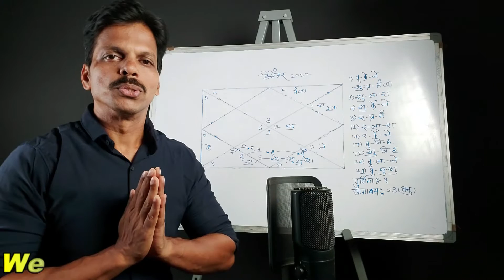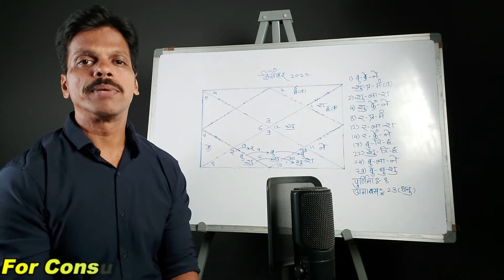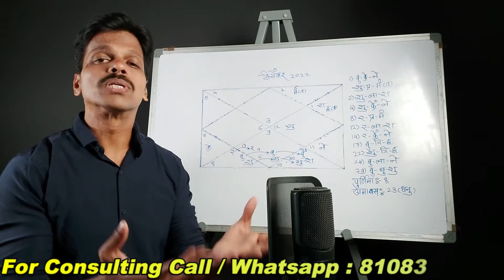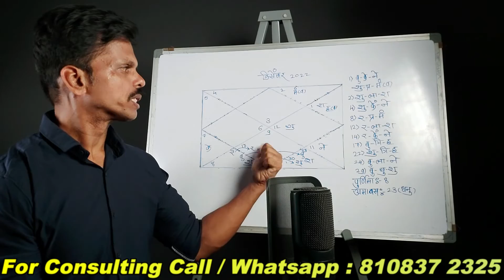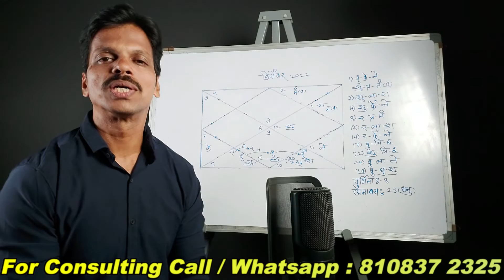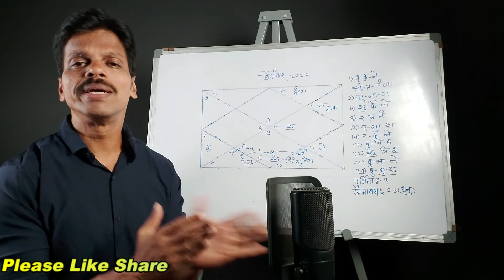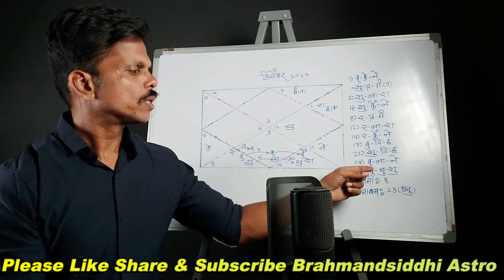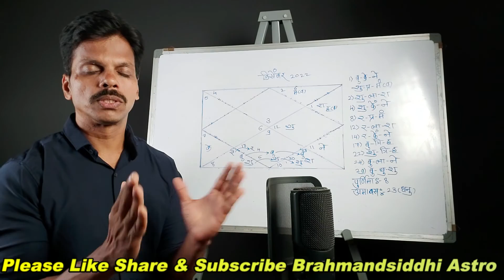Mithun Rashiphal December 2022